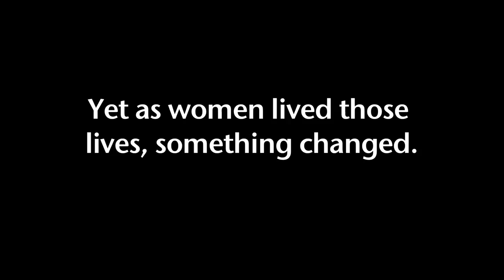Wonder Women, a Book by Debora Spar, Video Trailer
This video trailer for Wonder Women: Sex, Power, and the Quest for Perfection, by Debora Spar, portrays the struggles of the modern working mother: being care-taker, cook, house-keeper, and professional, all while looking fabulous in her four inch heels. Simultaneously, her young daughter is shown playing these same ideal roles, preparing for the perfect life she expects.

The one-minute trailer is a prelude to the book, which will be released on September 17, 2013.